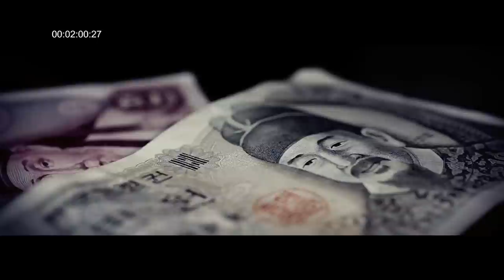Santo Trafficante - Addicted 2 Cash